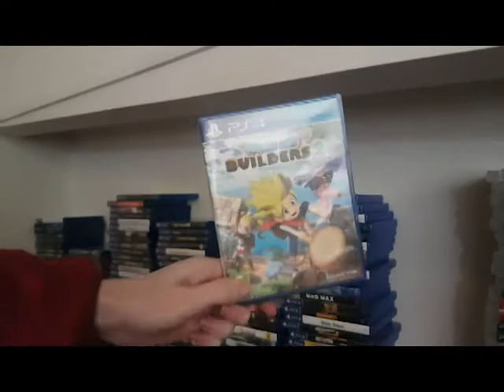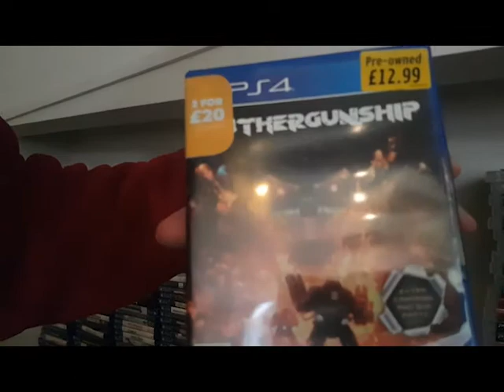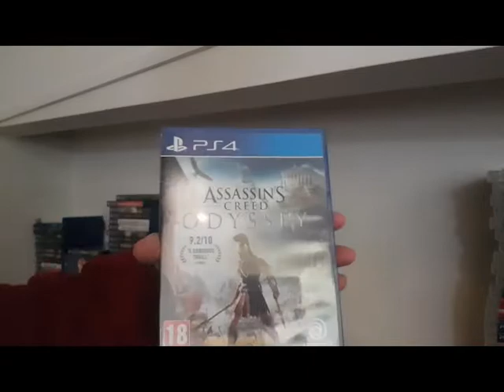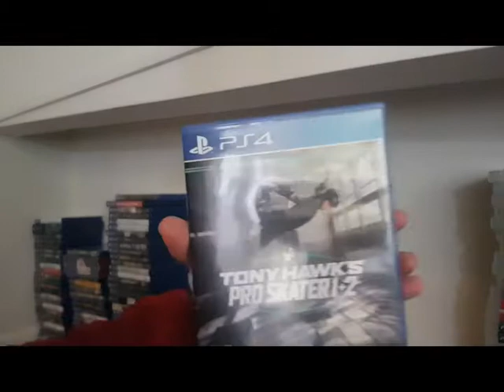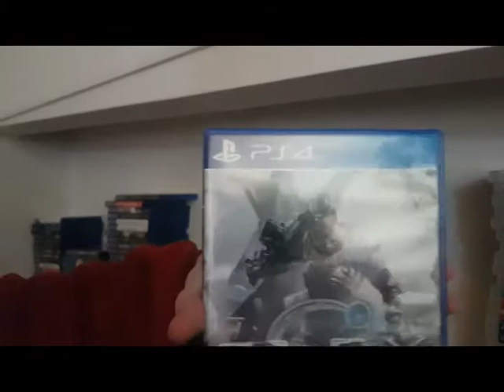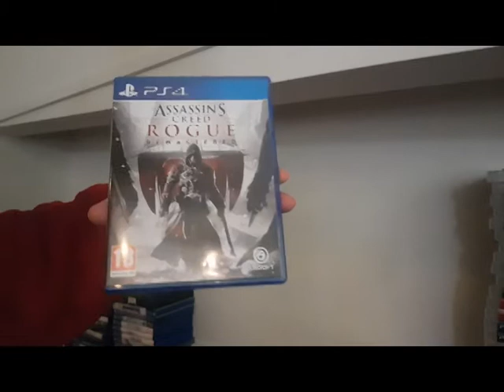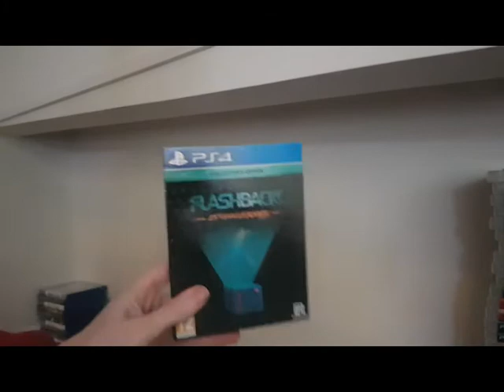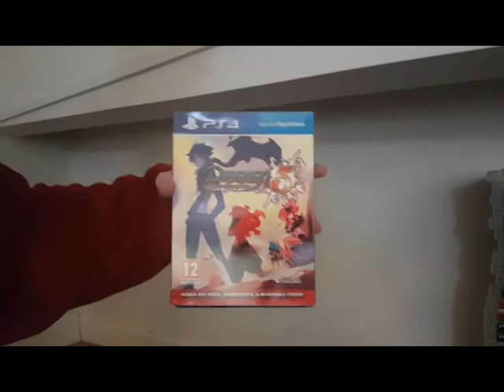My Complete PS4 Collection 2021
I decided to do one video that covers everything and just concentrate on showing the games, enjoy!